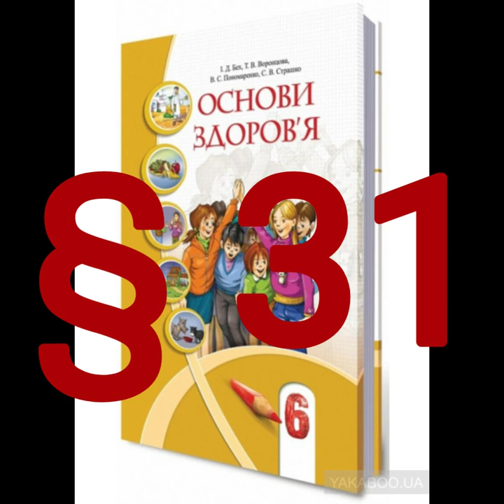§ 31 "Безпека руху велосипедиста"//6 клас Основи здоров'я